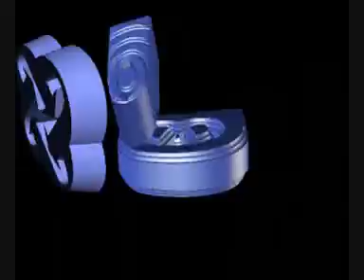Herbel Ditchburn "I Die Alone" Video Clip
Video Clip Herbel-Ditchburn music from the original "The Hex" band Ulladulla NSW Australia